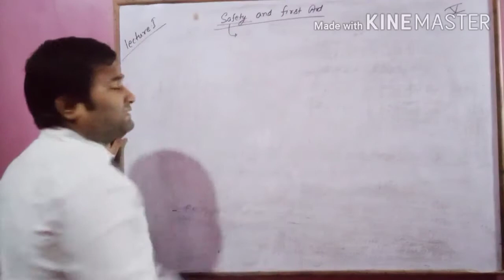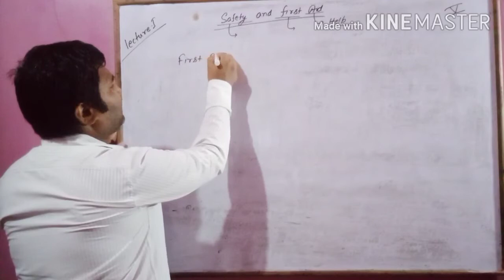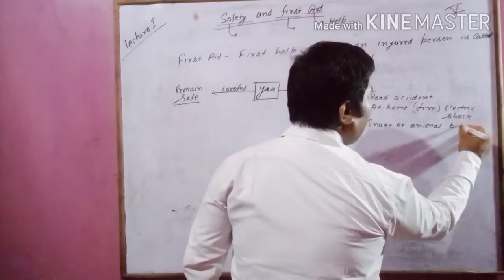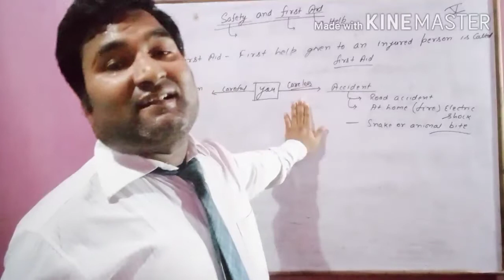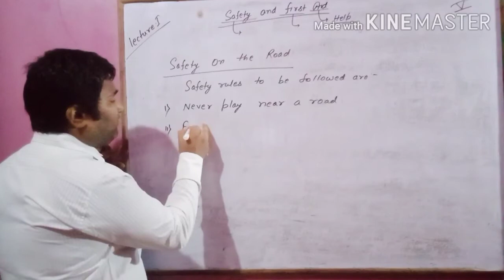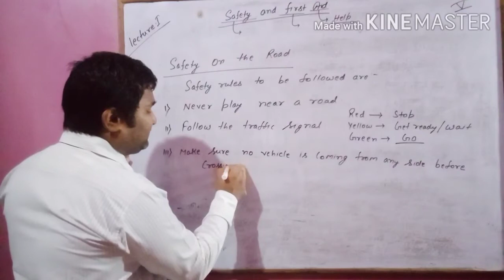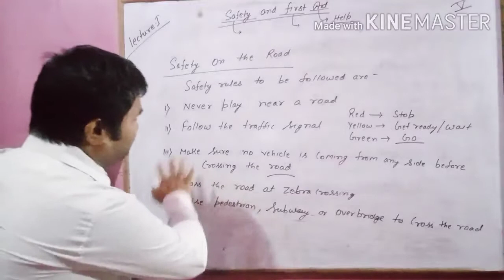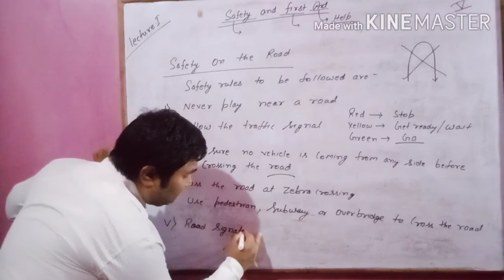Safety and first aid